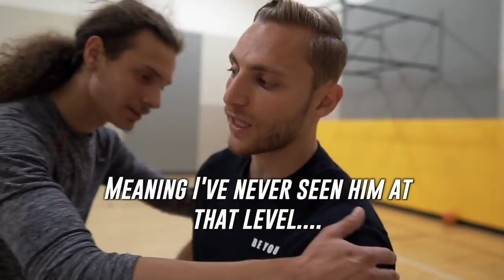Almost caught Putback Dunk! - 5'10" #445 Dunk Journey 2.0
If I had any bounce. Next session I finally figured out how to jump with POWER! and John Evans is in town!

Much love to everyone supporting my dream!
(Life Coaching, Dunk Training/Gear, Podcast)

My Gear!